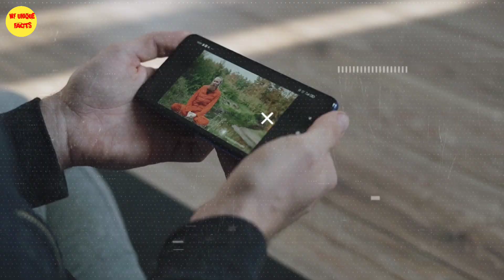अचानक अयोध्या में चरण पादुका लेकर प्रकट हुए साक्षात भरत, दुनिया मे छाया राम मंदिर, Mahadev Chamatkar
रामलाल की प्राण प्रतिष्ठा से पहले हुआ चमत्कार ? Ayodhya Dham || Ramlala 🕉️
अचानक अयोध्या में प्रकट हुए साक्षात लव और कुश राम जी के बेटे || चमत्कार को देखकर भक्त हुई हैरान
सूर्य भगवान का अभिमान किसने व कैसे नष्ट किया🙏वह शिव भक्त कौन था🙏तथा सूर्यदेव ने क्या बर दिया🙏
nidhivan,nidhivan vrindavan at night,vrindavan,ayodhya ram mandir bhalu wala video,nidhivan ka rahasya